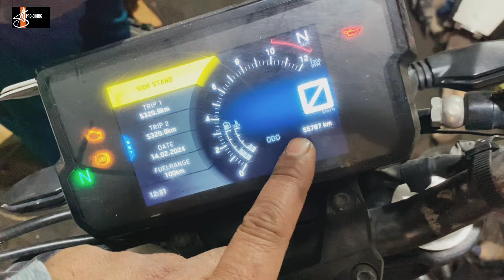धुआं 💭 नहीं दे रही | फिर भी इंजन का काम हो गया |55 हजार किलोमीटर पर आ गई दिक्कत |Full estimate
Workshop Location
10/291, DDA Flats Kalkaji, Harijan Colony, Block D, Govindpuri, New Delhi, Delhi 110019
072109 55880